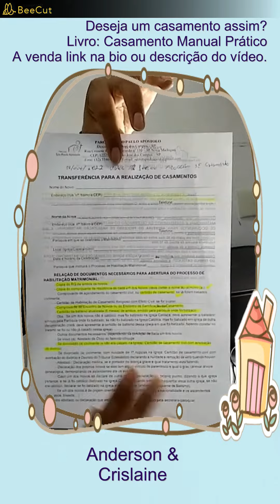Casamento católico marcado Crislaine & Anderson (REPOST)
Livro: Casamento Manual Prático.

Bom mesmo é viver em são José dos Campos/SP
Atenciosamente:

Anderson Pavão de Faria &
Crislaine Faustino Pavão de Faria